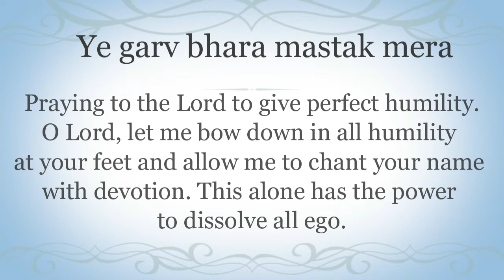Ye garv bhara mastak mera - Sowmya | YES Music